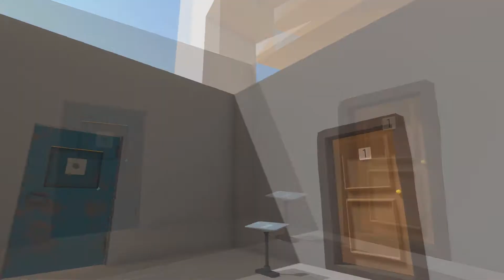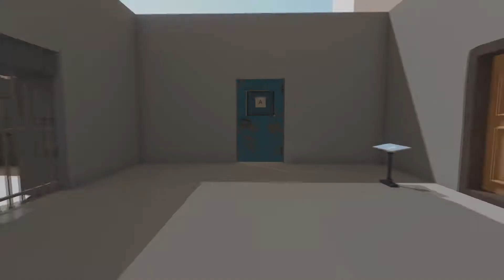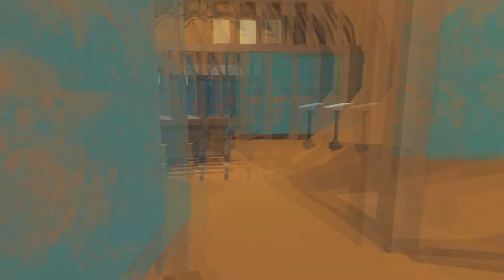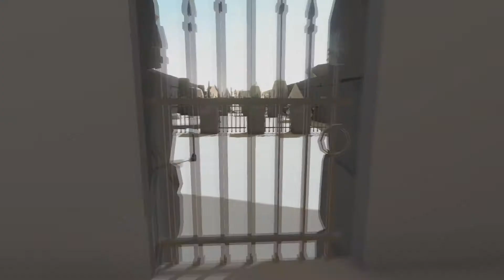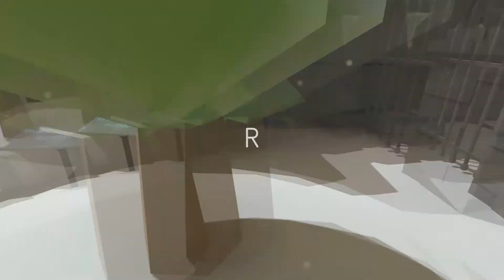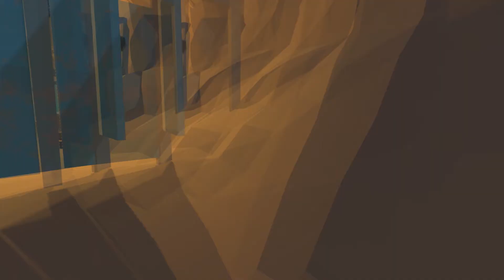Its about being logical - Door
1 + 1 is 3. Logic right?